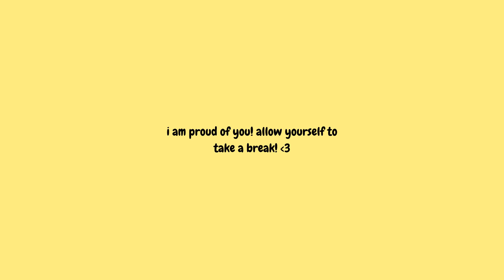eijirou | chapter three - on my honour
hey sunflowers 🌻

this week has been one of making new decisions and i hope you haven't been too stressed by ones you've had to make yourself.

i got my results and also had to learn how to style a wig for the con on saturday, i was able to put my head down and progress even if it was only a small amount. allow yourself to take a break whilst listening to me read, perhaps you could have a cup of tea or snuggle with your favourite fluffy friend. my cozy corner of the internet is always happy to have you, stay as long as you like!

if you have any requests for other pieces of work to read or video ideas don't hesitate to leave them in the comments.

keep growing my sunflowers mwah!
nephilim xx